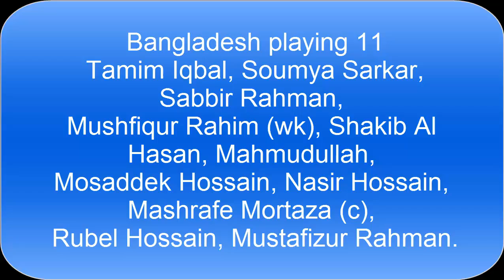Bangladesh v New Zealand | Highlights| Tri-Nation Series| 6th Match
Ireland Tri-Nation Series, 6th Match: Bangladesh v New Zealand at Dublin, May 24, 2017